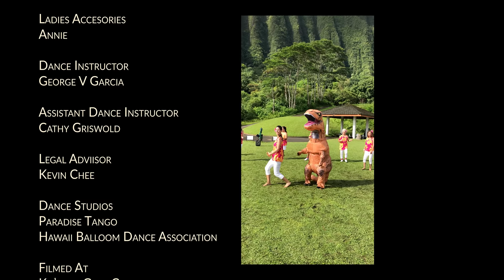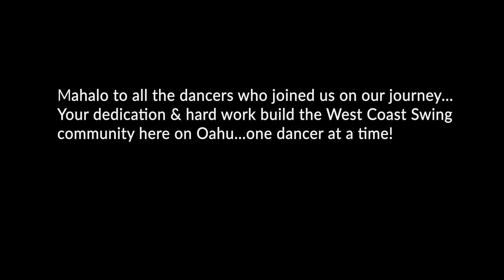International Rally West Coast Swing Honolulu 2018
Filmed in C4k on Saturday September 1, 2018 at 18th Tee of the magnificent Ko'olau Golf Center (Kaneohe, Oahu) and on the Hawaii Pirate Ship "Treasure Seeker" (Waikiki, Oahu)

George V Garcia & Roscel Garcia-West Coast Swing Oahu

Song- "Off To See The World" Lukas Graham
Choreography- Virginie & Olivier Massart
Drone & Video- Nathan Carl
Additional Photo & Video- Roy De Leon & George V Garcia
Video Editing- George V Garcia
Dance Instructor- George V Garcia
Assistant Dance Instructor- Cathy Griswold
Ladies Costumes- Dolly Henderson
Ladies Accessories- Annie
Dance Studios- Paradise Tango & HBDA Studio